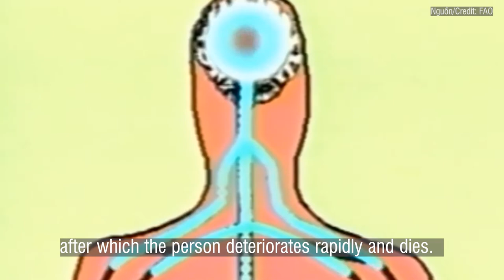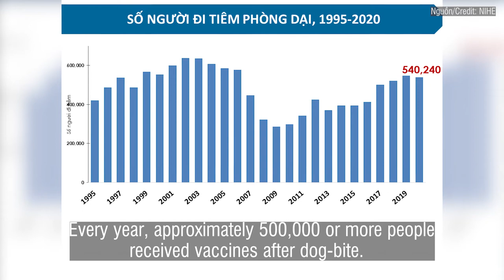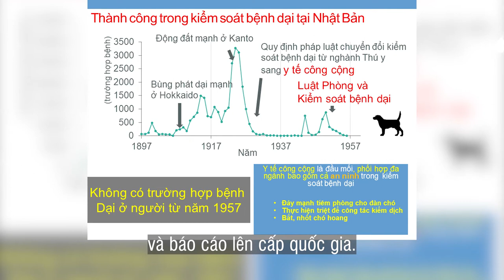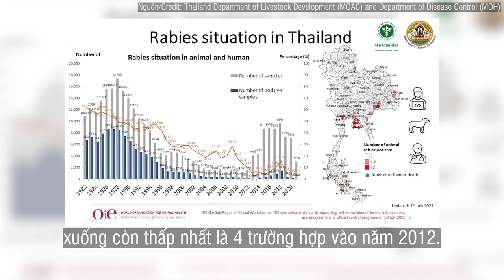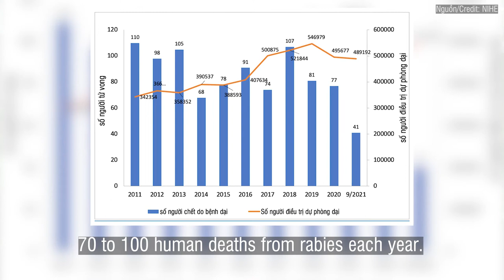Rabies: Zero by 2030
While some progress has been made, Viet Nam, over the past 10 years, has continued to report 70 to 100 human deaths from rabies each year.  FAO and WHO recognize the commitment of the Government of Viet Nam to achieve the 2030 goal of eliminating human deaths from dog-mediated rabies by renewing the new National Programme on the Control and Elimination of Rabies 2022–2030. Our support to the Government of Viet Nam in developing essential policies and mechanisms to reduce humans death from dog-mediated rabies will be with Viet Nam. We encourage a ‘Call to Action’ from the Government, particularly at the local level, to prioritize and increase resources for the management of dog populations, the vaccination of dogs, and provision of post exposure prophylaxis for those bitten by dogs. Together, we can achieve “Zero by 2030".